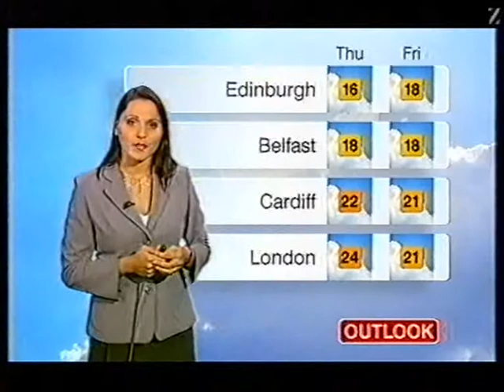BBC Weather 9th August 2005